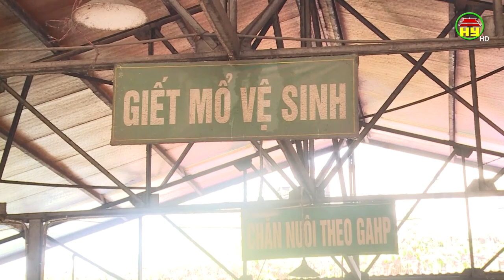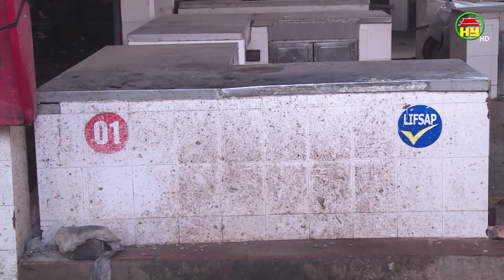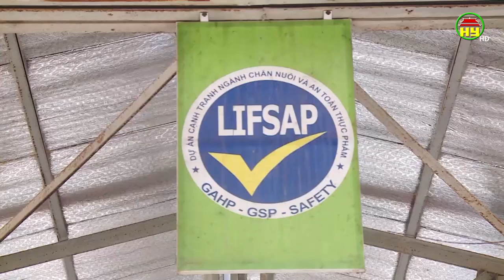Phóng sự: Lãng phí nguồn vốn đầu tư do quản lý yếu kém